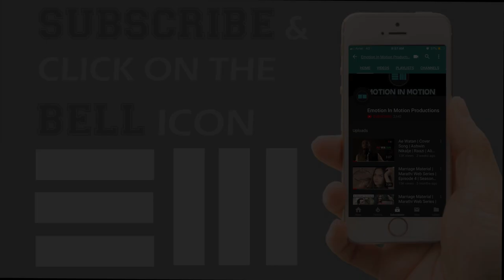Blind Date | Short Film | Thriller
"There’s an undeniable thrill about meeting a stranger and spending a few hours together, indulging in each other’s lives.
It’s that spurt of saying whatever you want and leaving it behind with someone who’ll never look at you and think of it again"

Really?

Never Look at You?

Think Twice. !